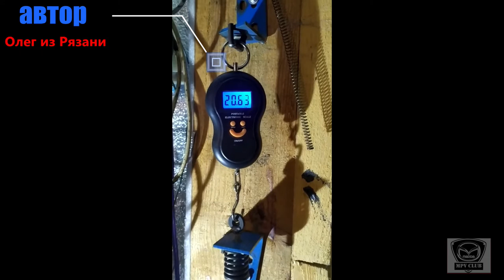Мазда МПВ-1 1996 Пружины клапанов для WLt. Как подобрать.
Как вступить в группу смотрим описание канала!!!